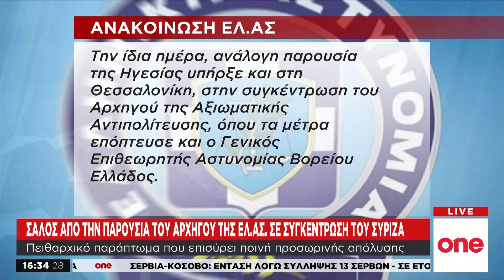Σάλος με την παρουσία του αρχηγού της ΕΛ.ΑΣ στην ομιλία Τσίπρα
Σεισμό στις τάξεις της Ελληνικής Αστυνομίας, αλλά και στον ίδιο τον ΣΥΡΙΖΑ προκάλεσε η αποκάλυψη της παρουσίας του αρχηγού της ΕΛ.ΑΣ στην προεκλογική συγκέντρωση Τσίπρα στο Σύνταγμα. Ως μη όφειλαν ο Αριστείδης Ανδρικόπουλος αλλά και ο Επιθεωρητής Νοτίου Ελλάδος Χρήστος Δραγατάκης πήγαν στην συγκέντρωση και είχαν θερμούς εναγκαλισμούς με στελέχη του ΣΥΡΙΖΑ.